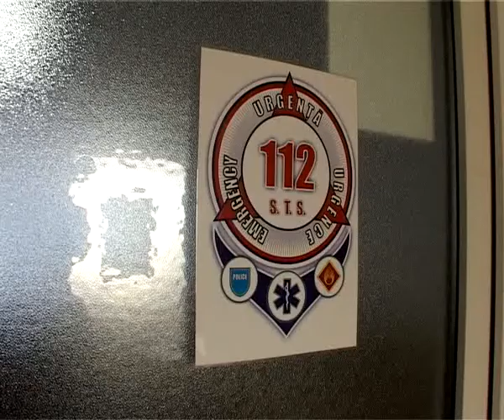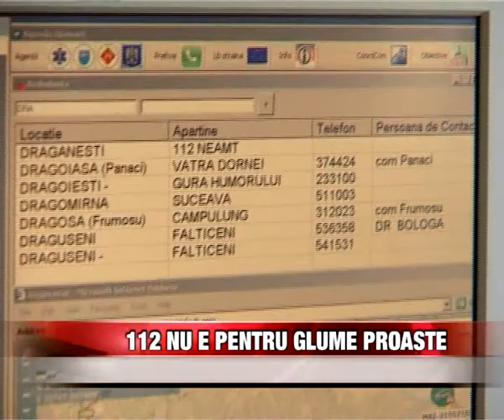112 nu e pentru glume proaste